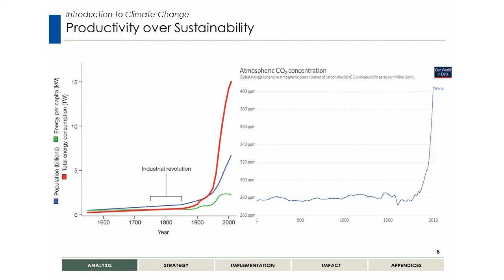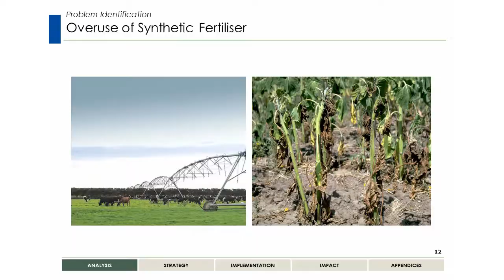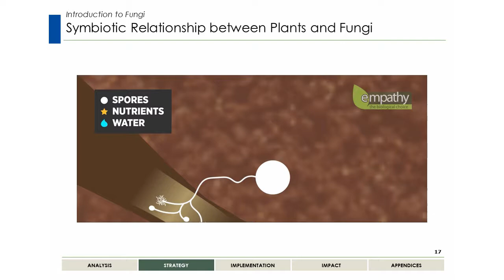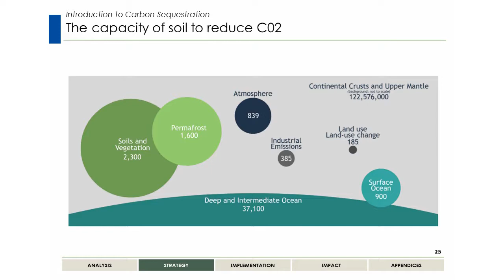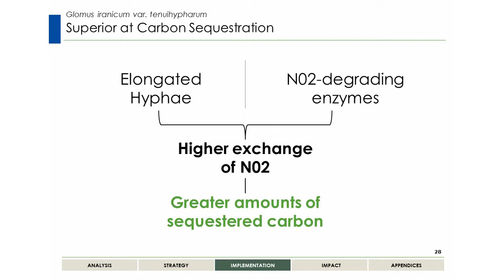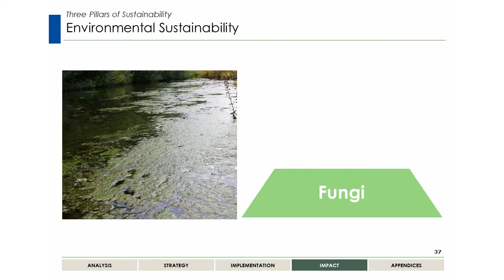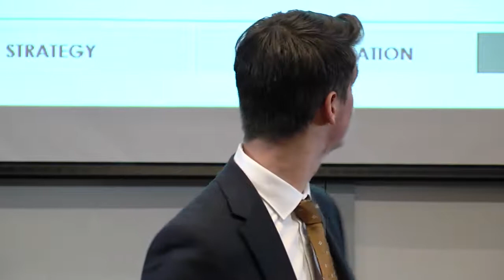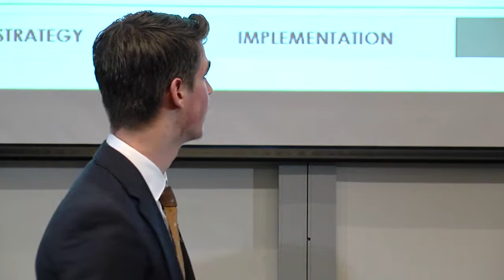Daniel Blair - Fungi Framing: Facilitating the use of Soil as a Sink for Atmospheric Carbon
Entry in the Sir Paul Callaghan Eureka Awards and Winner of the department of Conservation Internship.

To find out more about the Eureka! Awards check out